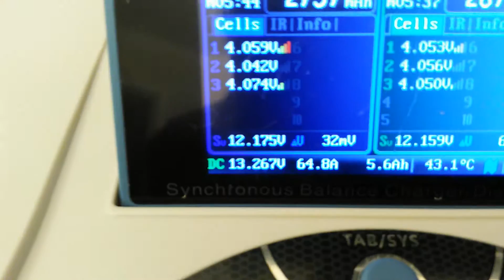62A HP PSU under 65A load Icharger I Charger 4010 Duo